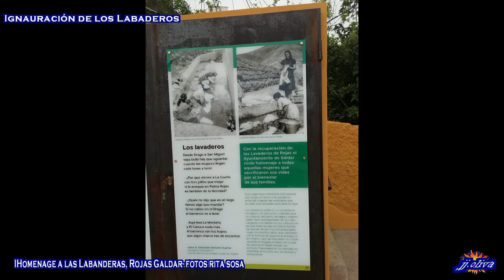HOMENAGE A LAS LABANDERAS DE GALDAR IMAGENES DE RITA SOSA